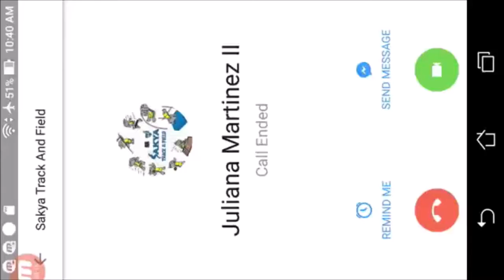Lady Zhen, Little Princess of The Land of Ice (King of Glory #38)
Hero :

Lady Zhen : Little Princess

Lady Zhen, personal name unknown, was the first wife of Cao Pi, the first ruler of the state of Cao Wei in the Three Kingdoms period. In 226, she was posthumously honoured as Empress Wenzhao when her son, Cao Rui, succeeded Cao Pi as the emperor of Wei.

If you enjoy this video give it a thumb up it really helps see you on the next